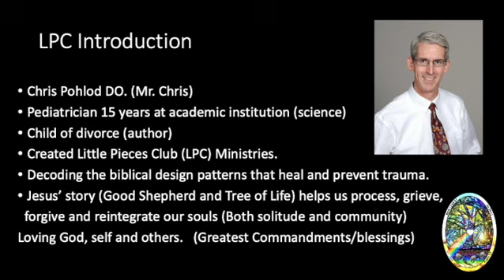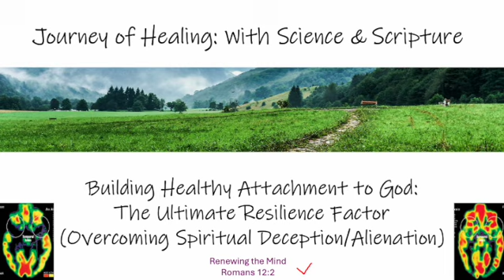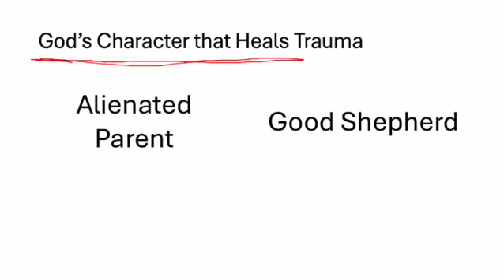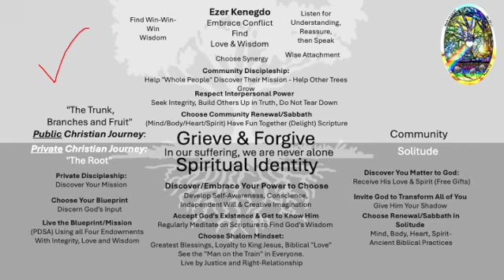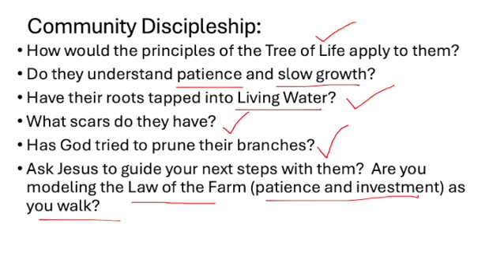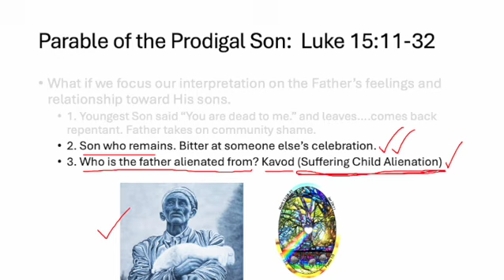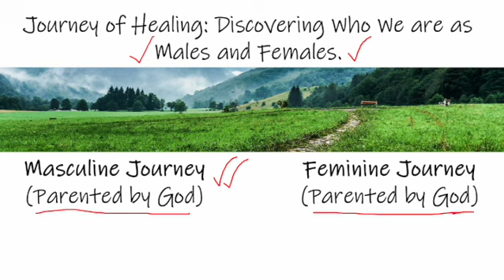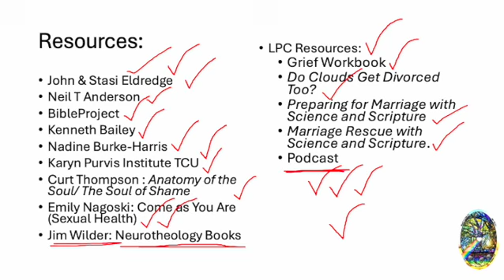LPCM 077:Healing Journeys with Science and Scripture Part 20: Becoming a Tree of Life: Part 2 Finale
This is our final podcast in or Healing Journeys with Science and Scripture Series.  We finish with some practical applications of the Tree of Life Concept.  We define the “Trauma Healing Trinity” as the Alienated Parent/Good Shepherd/Tree of Life.  We look a little closer at a parable that helps us meditate on the Alienated Parent idea.

I also highlight one more time the authors who’s works were the threads the the tapestry we wove in the podcast series.

Please as always, like and share, but also tell us how you might have transformed even a little with hearing how God and the Bible plays a role in healing trauma.  We would love to hear how HJSS is working in God’s community.

Thank you for joining us on the Healing Journeys with Science and Scripture.